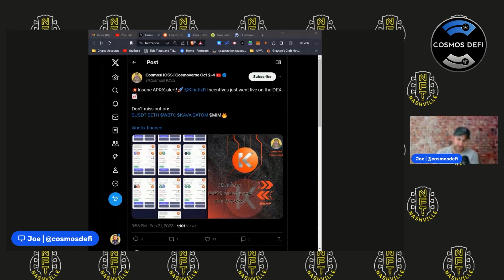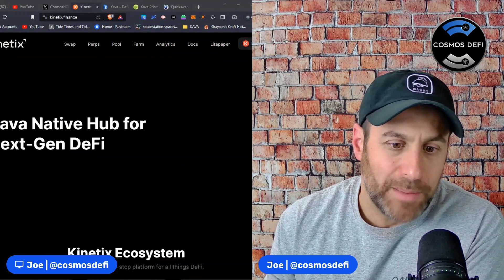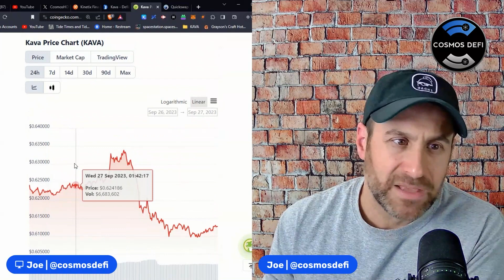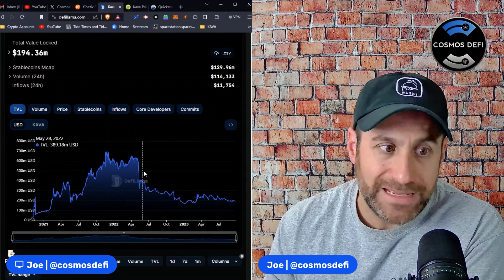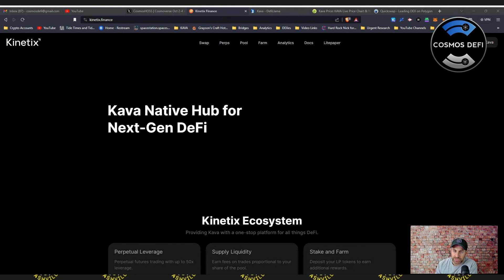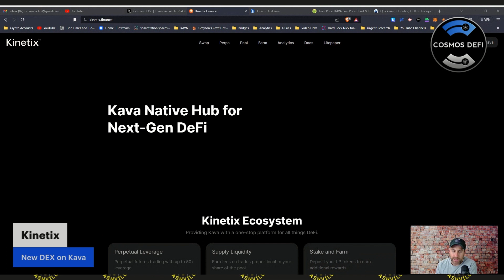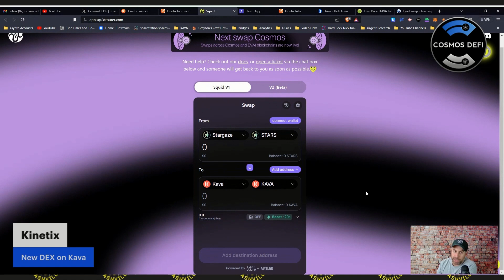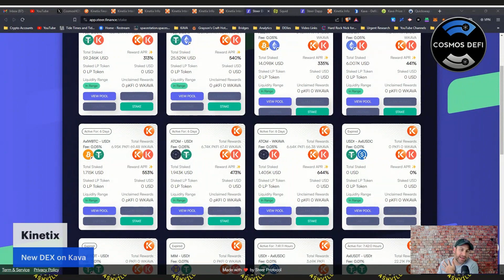New Cypto Exchange! Kava Chain has huge TVL - Kinetix DEX will attract more liquidity via high APRs!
This video was created to show Cosmos users the opportunities existing on Kava chain and the new Kinetix DEX.  I have not used the app yet but just got curious after chatting with people who know about Kava.

Time Stamps

00:25 ~ Introduction to Joe
02:00 ~ Kava Chain Basics
06:45 ~ Kinetix DEX - a quick look
10:15 ~ Squid Router bridging to Kava
11:30 ~Kinetix Pools & APRs